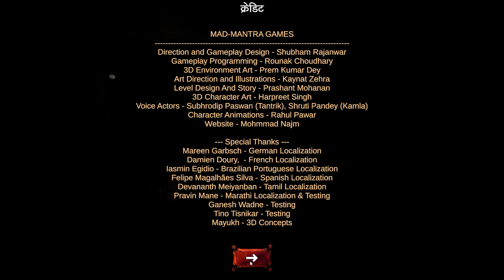FINALLY ESCAPED KAMLA INDIAN HORROR GAME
KAMLA : FINALLY ESCAPED KAMLA INDIAN HORROR GAME KAMLA | MrPaul Gaming horrorstory horrorgaming horrorstories technogamerz #151

Welcome to my New Horror GAMEPLAY Video  and this is Episode 2. Hope you will enjoy the Gameplay.

I FINALLY ESCAPED FROM KAMLA HOUSE | KAMLA INDIAN GAME
KAMLA #2 FULL GAMEPLAY (HORROR GAME)
FINALLY PLAYING KAMLA (HORROR GAME)
Ghost Hunting KAMLA the Bhootni Today (An Indian Horror Game)